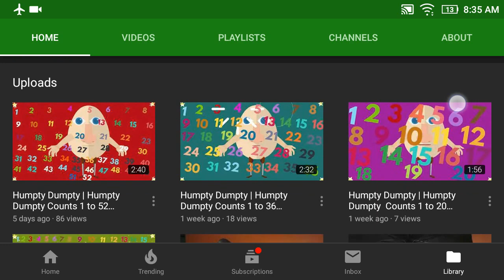I found another Vyond nursery user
First we had [RK-NAME NURSERY USER] (ranted on in KRG Rants S2 E30), and now THIS?